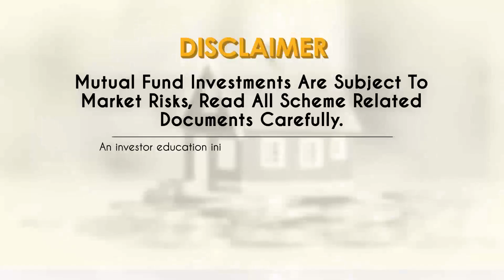Things to Remember before investing in Debt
What should an investor keep in mind before investing in debt? Aashish Somaiyaa, Managing Director & CEO, Motilal Oswal Asset Management, tells you in a conversation with Vivek Law, Founder @TheMoneyMile.